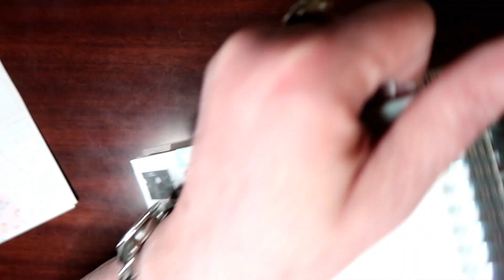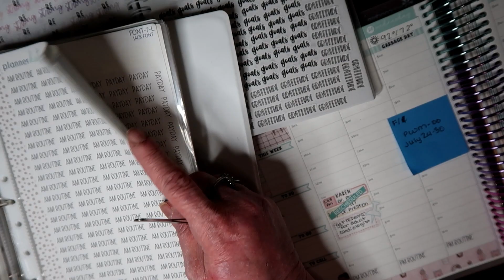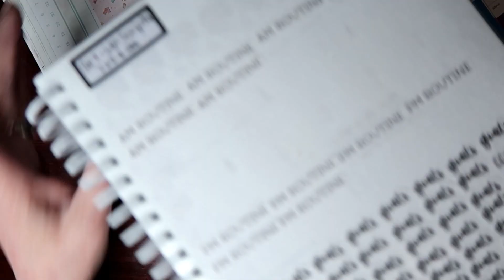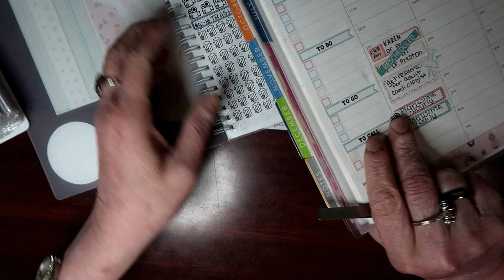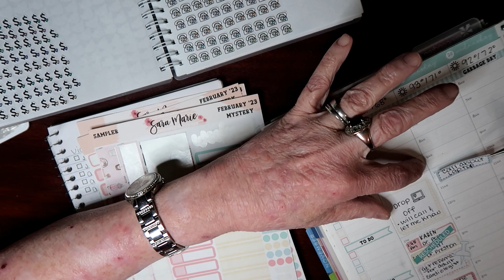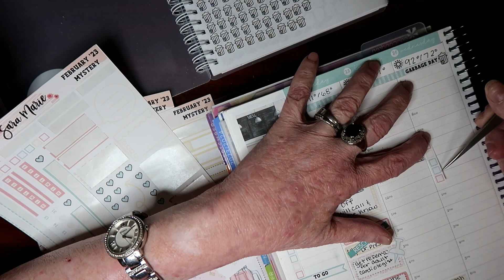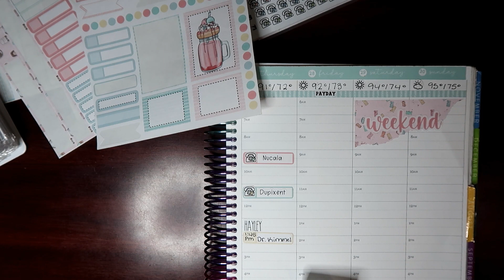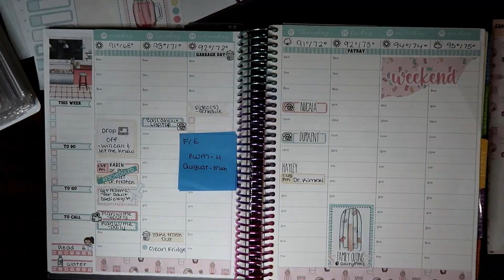Plan With Me - July 24-30 Sara Marie Stickers February 2023 Mystery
In this video, I am planning with a mystery kit from Sara Marie Stickers.

Happy Watching!.

Below you will find links to the products I use and also my referral link for Erin Condren...this does not cost you anything in fact you will receive $10 off your first order.

SHOPS I ENJOY USING AND LOVE SUPPORTING:
And last but NOT least ... this is the planner that I use and love